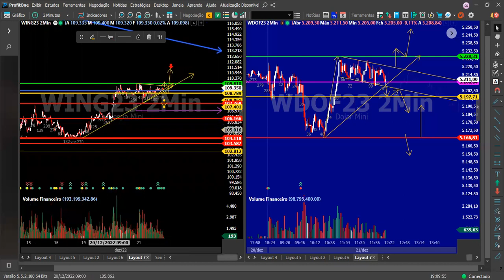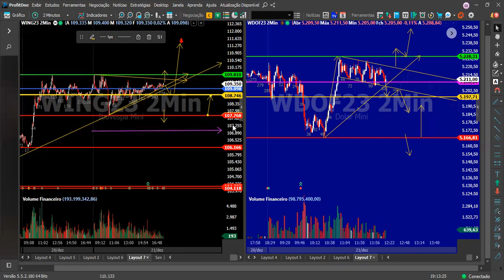Análise de mercado pra amanhã#miniindice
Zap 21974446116